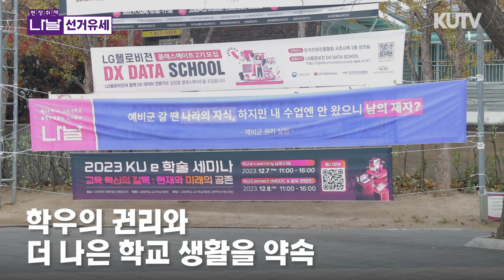[KUTV 선거방송] 기호 1번 '나날' 🙋‍♀️ 의 유세 현장에 다녀오다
다음 주 치러지는 선거를 앞두고 유세가 한창인 민주광장과 노벨광장,
KUTV가 다녀왔습니다.

당신의 투표, 변화의 시작입니다.

🗳️ 제54대 총학생회장단 선거: 12월 4일 (월)~12월 6일 (수), 매일 9:30~18:30